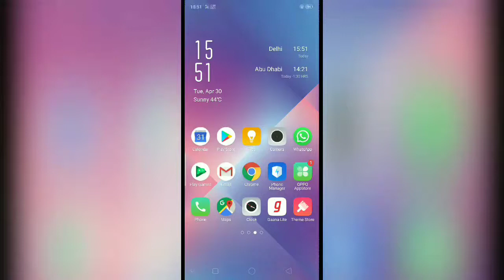Humshakal of Maulana Tariq Jameel sahab//😊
Video based on only personal knowledge it is not a challenging video .